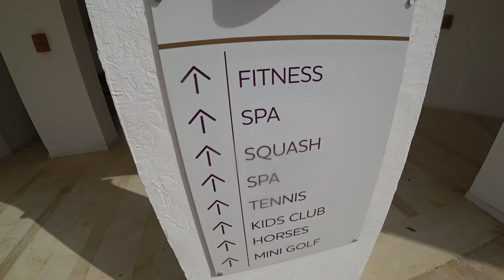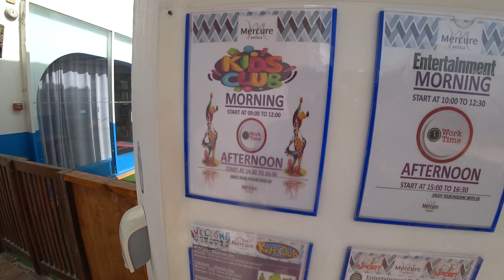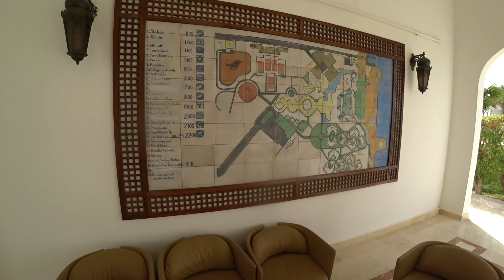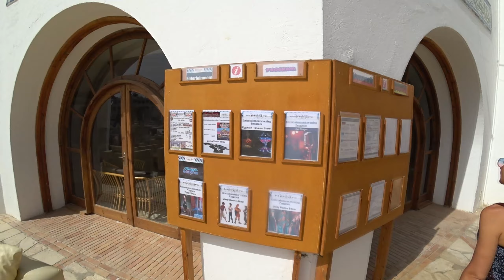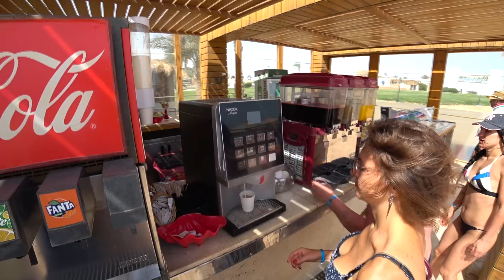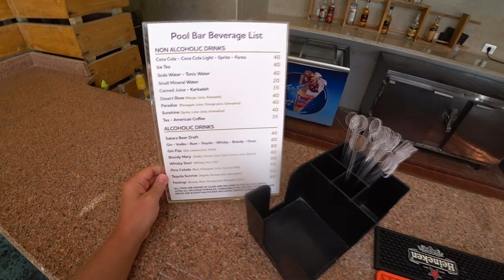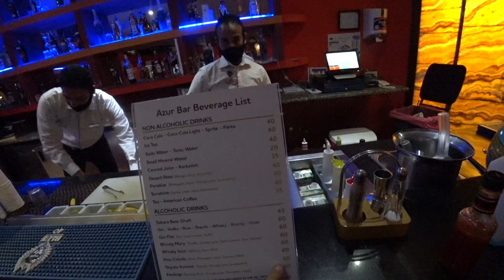Египет. Отель Mercure Hurghada 4 - Хургада Египет. Отдых в Египте 2021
Египет. Египет 2021. Отдых в Египте. Обзор. Что выбрать: Каир. Шарм Эль Шейх. Хургада. Как добраться до курортов? Цены. Отдых в Хургаде. Отель Mercure Hurghada 4